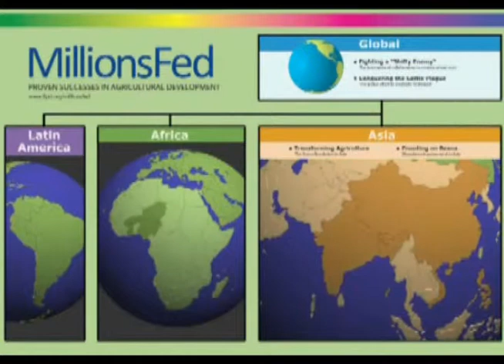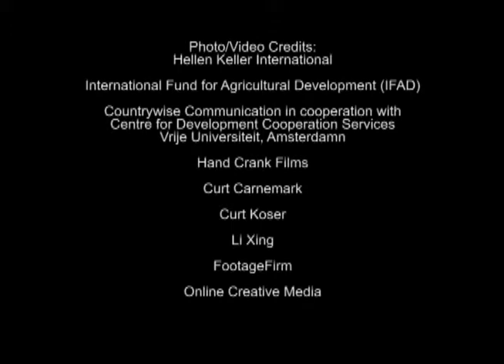IFPRI YouTube Video Volunteers